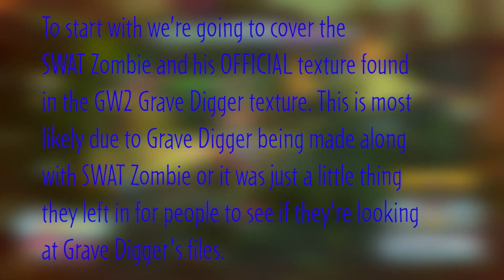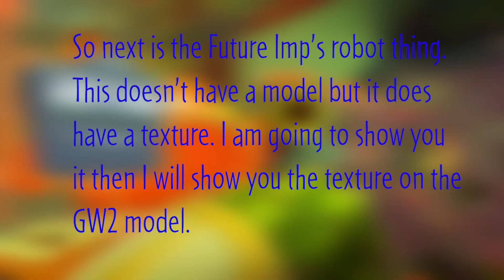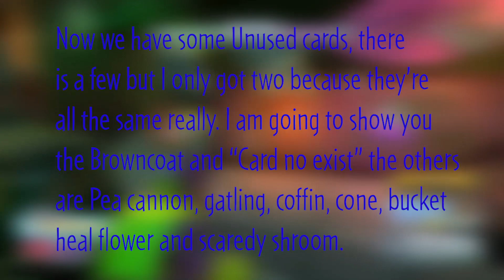Cut Content #5 Garden Warfare 1